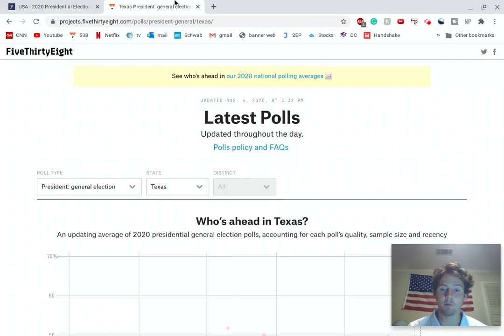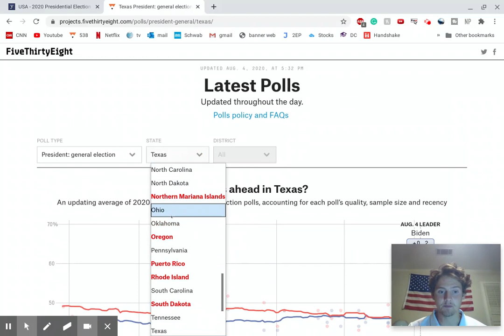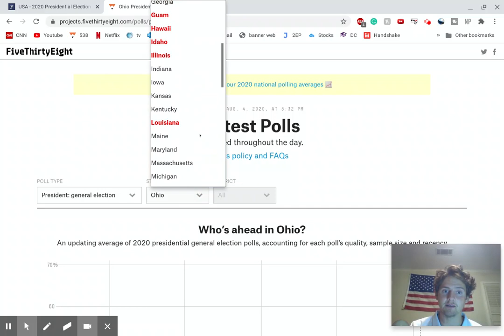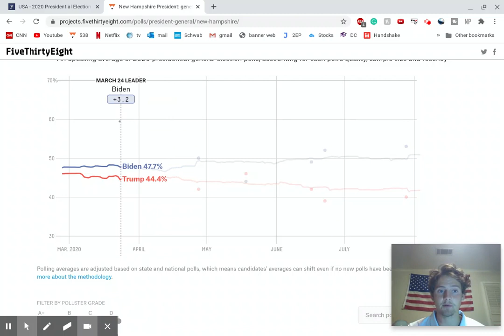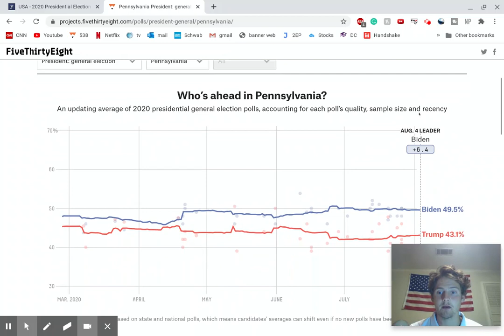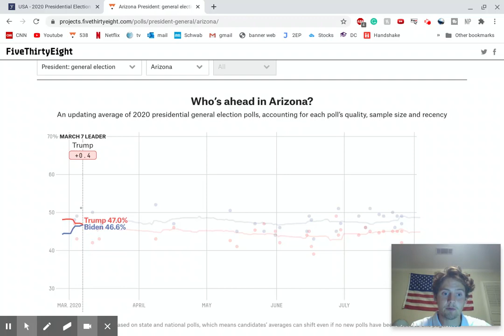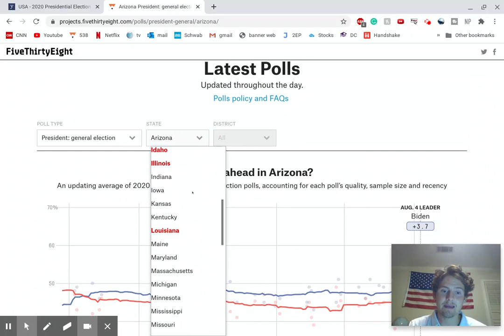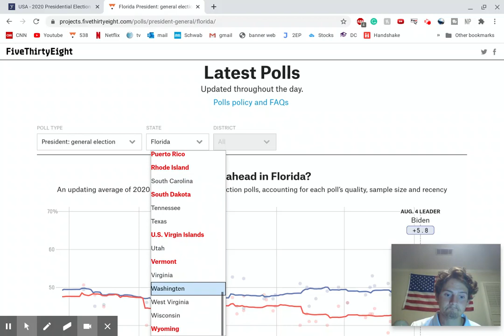Presidential Election Prediction (*NEW and UPDATED*)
My channel is just getting started, though! We are 90 days until the election, and I expect we will grow tremendously until we get the election!

In 2016, Donald Trump won the electoral college with 306 electoral votes. In 2020, Donald Trump is the underdog again and has a lot of work to do if he wants to remain competitive going into the 2020 Presidential Election. In this video, I forecast what the Presidential Election will look like in terms of the electoral college map.